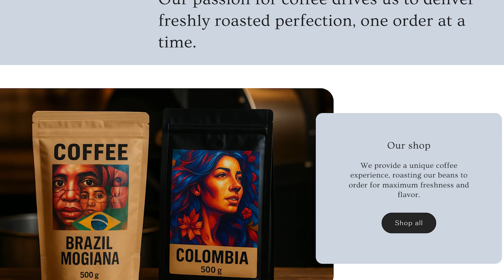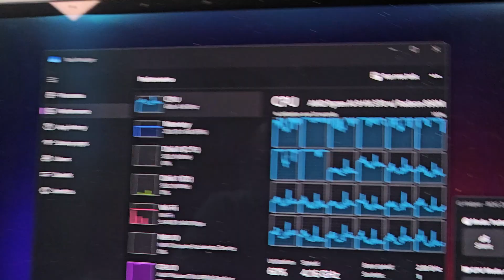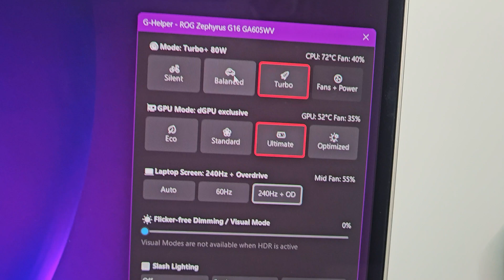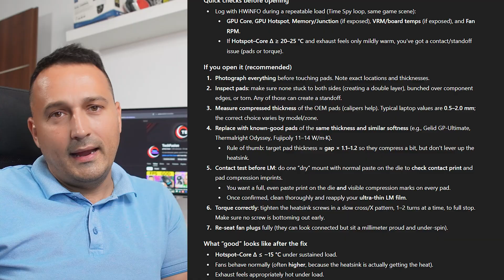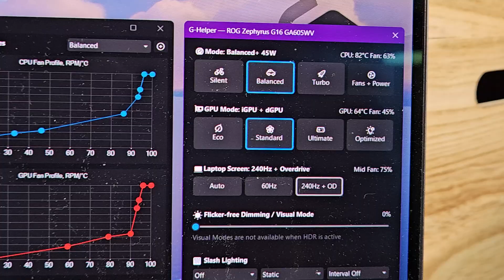Liquid Metal: Don’t Do It Before You See This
Liquid metal sounds like a magic fix—but the reality is hard, unforgiving, and often not worth it. In this video I explain why most users should avoid liquid metal: the minute performance gains, the tiny margin for error, and the many ways your temps can actually get worse if everything isn’t perfect.

I cover the real risks (conductive spills, corrosion on aluminum, pad thickness/contact issues, capillary creep), why factory LM setups work but DIY often doesn’t, and safer alternatives that get you 90% of the benefit without risking your hardware.

🖱️ Timestamps:
00:00 - Intro
00:20 - Prep
01:10 - Remove heatsink
02:50 - First Try
03:50 - Second Try
04:30 - Issue
05:20 - Last try
10:57 - Yes or NO?!